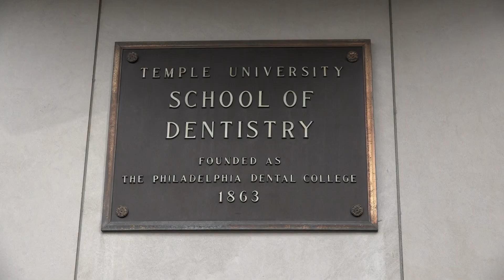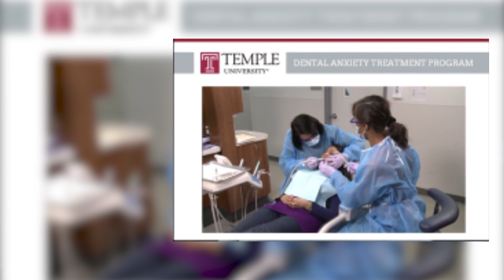Dental Anxiety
Temple studies Dental Anxiety - Brittany Ward, Giannina Sicurello